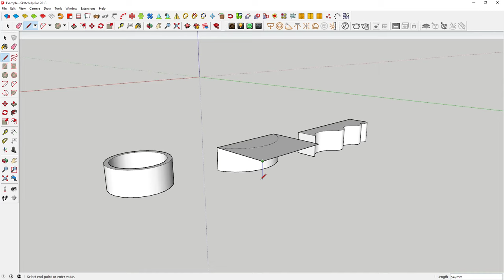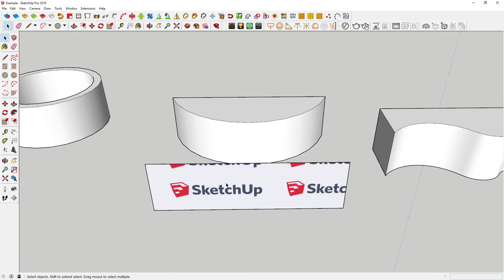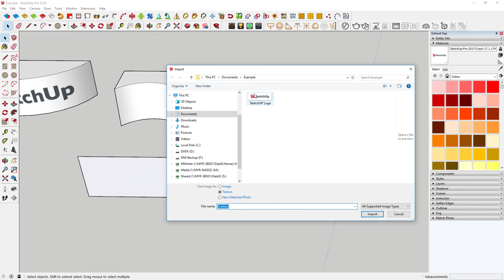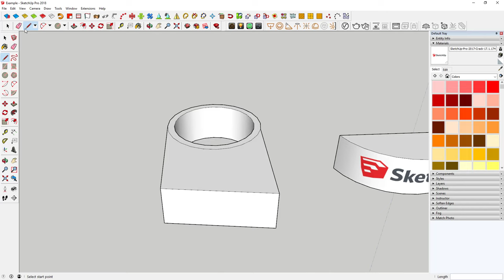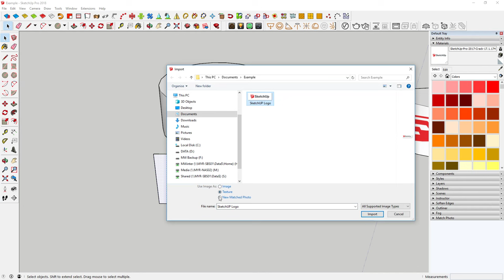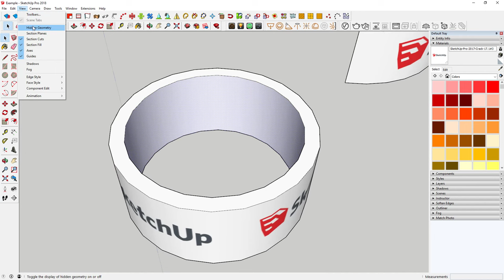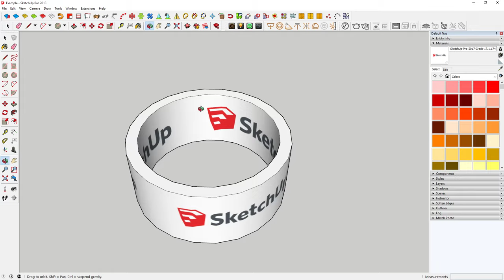SketchUp 2018 Tutorial Applying Textures onto Curved, Circular, Convex & Concave Surfaces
Sketchup 2018 Tutorial Applying Images, Photos or Textures onto a Curved, Circular, Convex & Concave Surfaces